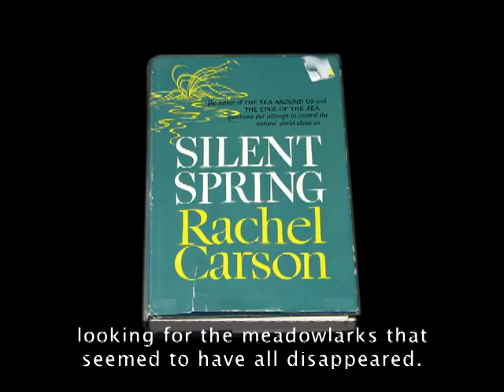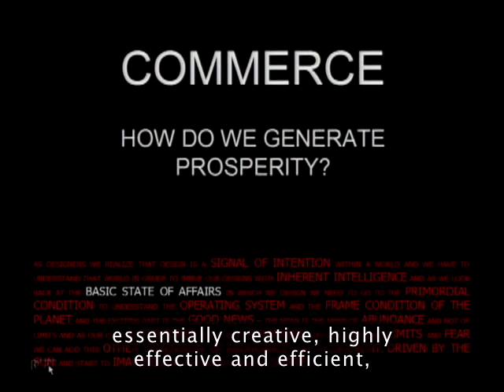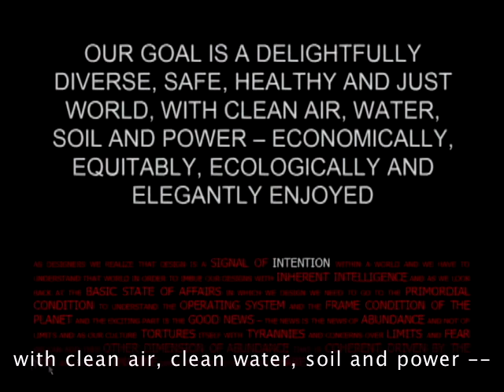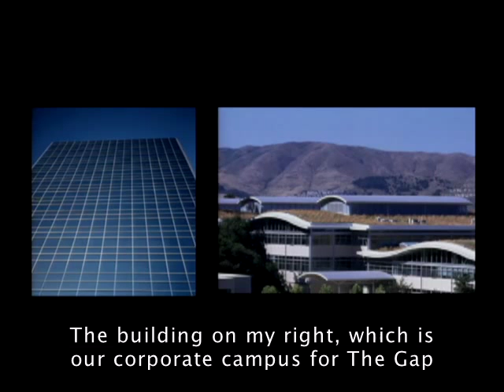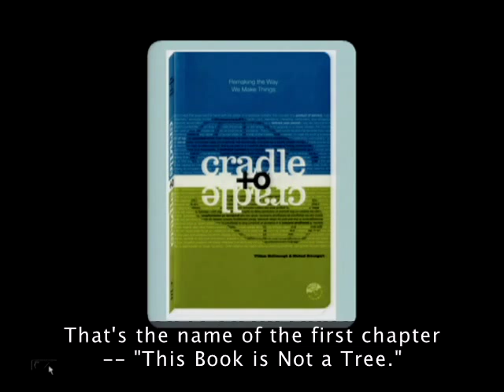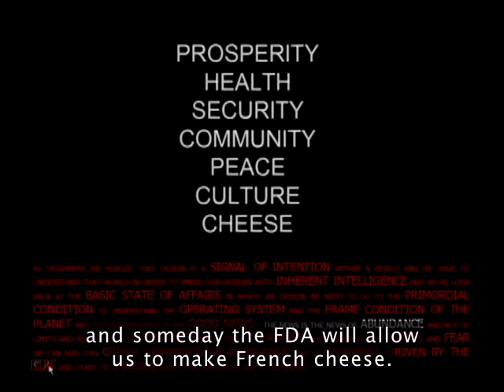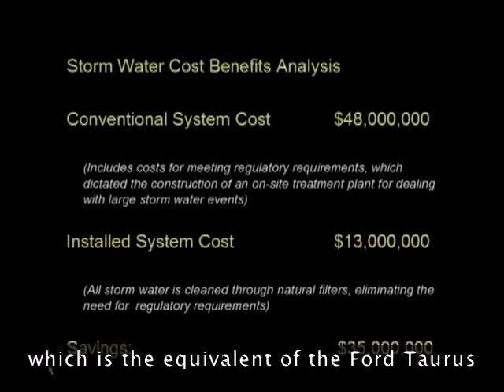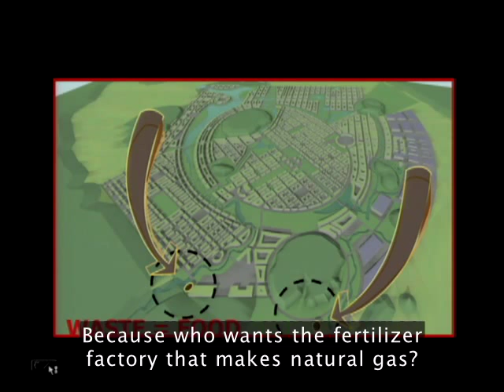TED Talks - William McDonough: Cradle to Cradle Design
Green-minded architect and designer William McDonough asks what our buildings and products would look like if designers took into account "all children, all species, for all time."

Architect William McDonough believes green design can prevent environmental disaster and drive economic growth. He champions “cradle to cradle” design, which considers a product's full life cycle — from creation with sustainable materials to a recycled afterlife